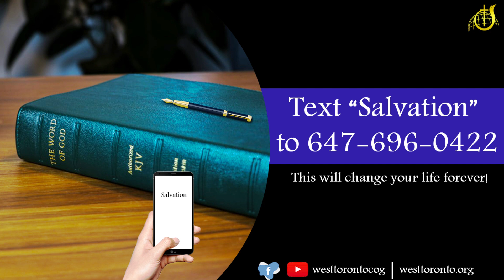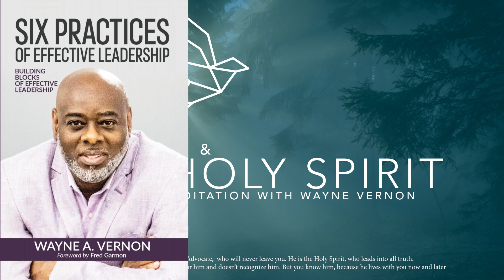"The Holy Spirit & Community" - NDM for May 18, 2023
Noonday Meditation with Wayne Vernon